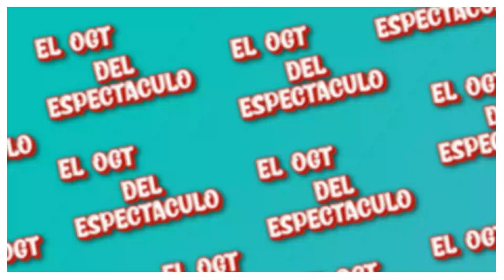😲💥BELINDA ES VISTA CON SU NUEVO GALAN🔥//EL OGT DEL ESPECTACULO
Que tal amigo, como estas? Espero que te encuentres muy bien y si no es asi, para eso te traemos esta pequeña reseña de 😲💥BELINDA ES VISTA CON SU NUEVO GALAN , espero te guste y dejes tu like y no olvides de compartirlo con tus amigos para que tambien se enteren de estas pequeñas curiosidades y no olvides de seguirme en mi pagina de facebook

nos vemos en el proximo video amigos.